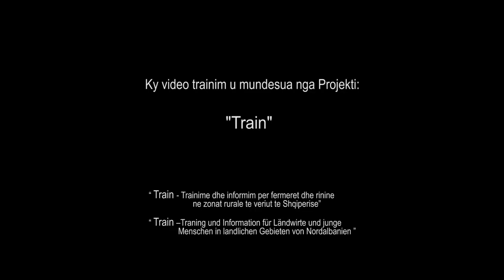Pemetore me dardhe - Krijimi pemetores, sherbime ne pemetore